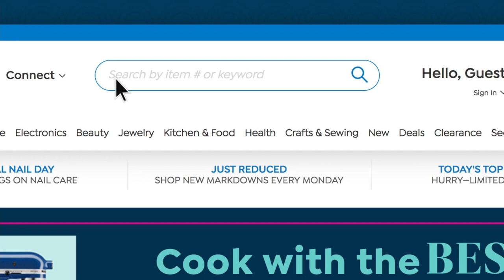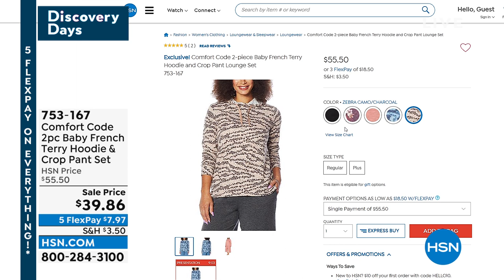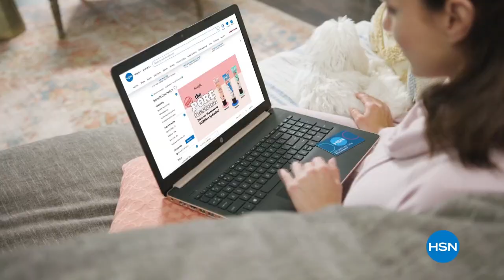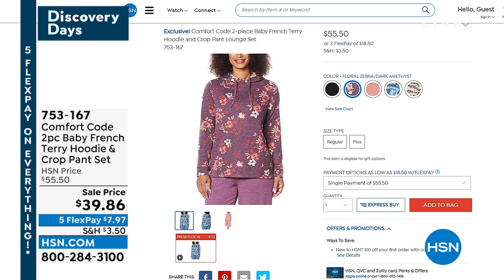HSN | Comfort Code by Cuddl Duds 02.03.2022 - 12 PM